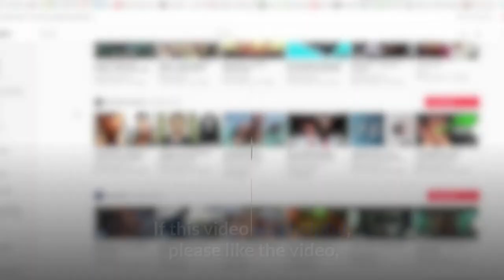NBA top 10 All time best players